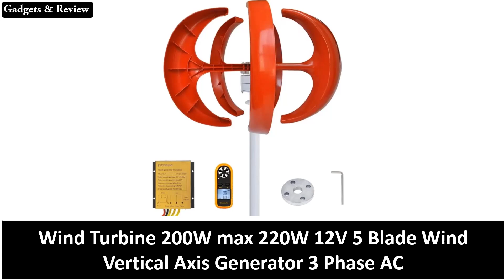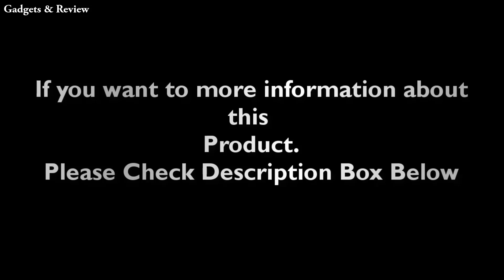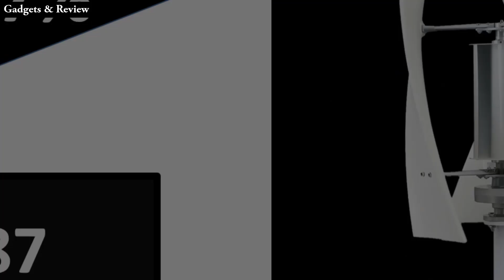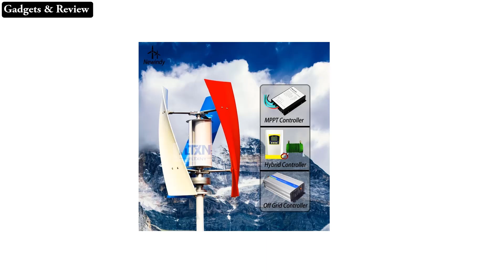TOP 5 Best Vertical Axis Wind Turbine Review In 2025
Check The Link for Buy & Details:
1. 3000w Vertical Axis Wind Turbine 48V Alternative Energy Generator AC Output Household Complete Kit with Controller Inverter

2. Home 10000W Vertical Axis Wind Power Turbine Generator 15KW 12V 24V 48V Low Noise Upright Windmill for Farm Seashore Boat

3. 3000W 48V Vertical Axis Wind Turbine Windmill Energy Charging Home Camping With Solar Lithium Battery System

4. 2000w Vertical Axis Wind Turbine 48V Alternative Energy Generator 220v AC Output Household Complete Kit with Controller Inverter

5. Wind Turbine 200W max 220W 12V 5 Blade Wind Vertical Axis Generator 3 Phase AC Permanent Magnet Generator Wind Turbine Kit

10kw vertical wind turbine
5kw vertical axis wind turbine
vawt turbine
small vertical axis wind turbine
vertical wind power generator
vertical wind turbine blades
upright wind turbine
horizontal windmill
48v vertical wind turbine
horizontal wind generator
axial wind turbine generator
3kw vertical wind turbine
1 kw vertical axis wind turbine
1 kw vertical wind turbine
10 kw vertical axis wind turbine
100 kw vertical wind turbine
1000 watt vertical wind turbine
1000w vertical wind turbine
10kw vawt
10kw vertical axis wind turbine price
12v vertical wind turbine
20kw vertical axis wind turbine
24v vertical wind turbine
2kw vertical axis wind turbine
2kw vertical wind turbine
3d printed vawt
3d printed vertical axis wind turbine
3d printed vertical wind turbine
3kw vawt
3kw vertical axis wind turbine
400w vertical wind turbine
48v vertical axis wind turbine
4kw vertical axis wind turbine
5 kw vertical axis wind turbine
5 kw vertical wind turbine
50 kw vertical axis wind turbine
500 watt vertical axis wind turbine
500w vertical axis wind turbine
50w vertical axis wind turbine
5kw vawt
5kw vertical axis wind turbine price
5kw wind turbine vertical
600w vertical wind turbine
6kw vertical wind turbine
aecevan 8000w wind turbine
aecevan 8000w wind turbine generator
aeolos v 2kw 3kw 5kw
aeolos v 5kw